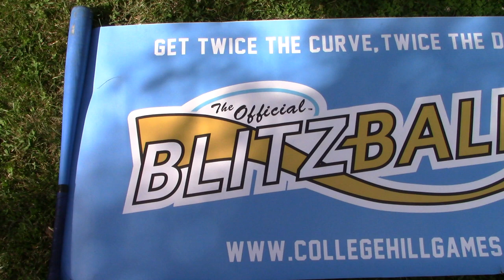Blitzball Playoffs 2019 | ALDS Series: Nick vs. TC | Bombers Blitzball League